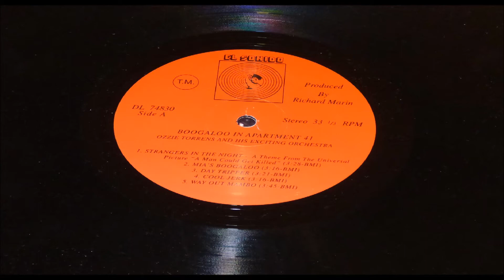OZZIE TORRENS OZZABOO DL 74830